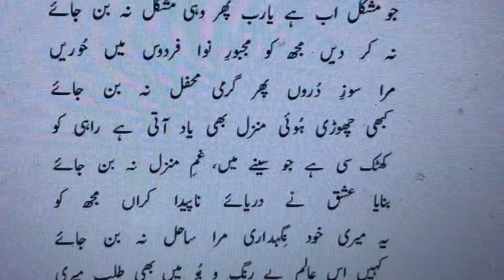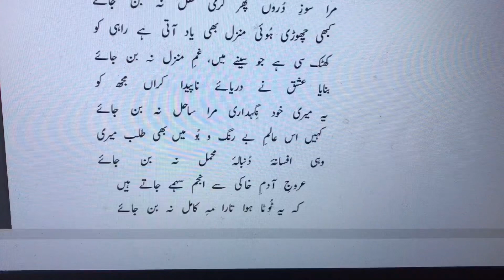Preshan Ho Ke Meri Khak Akhir Dil Na Ban Jaye | Allama Iqbal | Bal-e-Jibril | پریشاں ہو کے میری خاک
پریشاں ہو کے میری خاک آخر دل نہ بن جائے
جو مشکل اب ہے یا رب پھر وہی مشکل نہ بن جائے
نہ کر دیں مجھ کو مجبور نوا فردوس میں حوریں
مرا سوز دروں پھر گرمی محفل نہ بن جائے
کبھی چھوڑی ہوئی منزل بھی یاد آتی ہے راہی کو
کھٹک سی ہے جو سینے میں غم منزل نہ بن جائے
بنایا عشق نے دریائے ناپیدا کراں مجھ کو
یہ میری خود نگہداری مرا ساحل نہ بن جائے
کہیں اس عالم بے رنگ و بو میں بھی طلب میری
وہی افسانۂ دنبالۂ محمل نہ بن جائے
عروج آدم خاکی سے انجم سہمے جاتے ہیں
کہ یہ ٹوٹا ہوا تارا مہ کامل نہ بن جائے